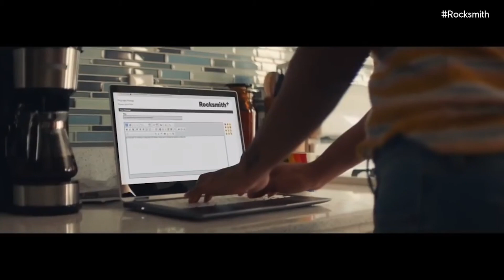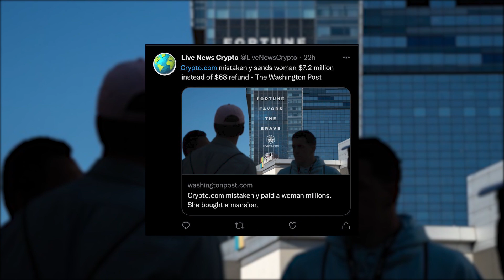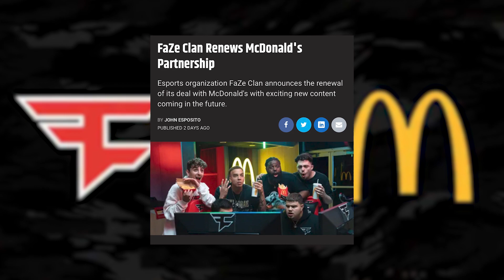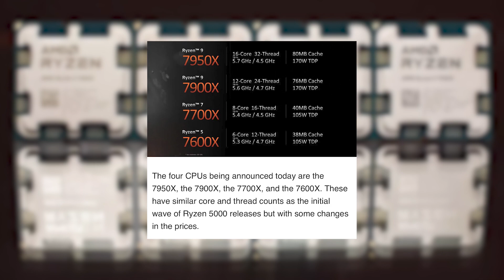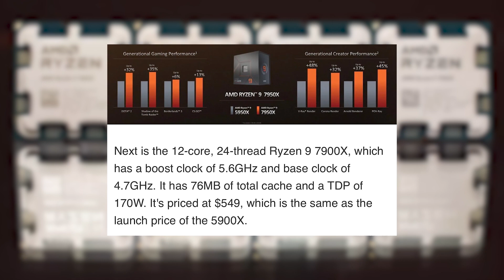Clutch News - 02.09.2022. / Faze Clan x McDonald's